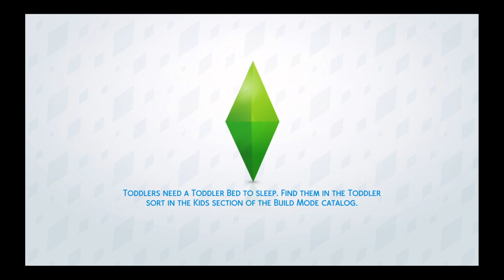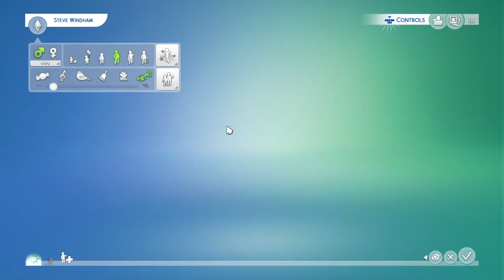Steve Windham|Sims 4 |Live 6